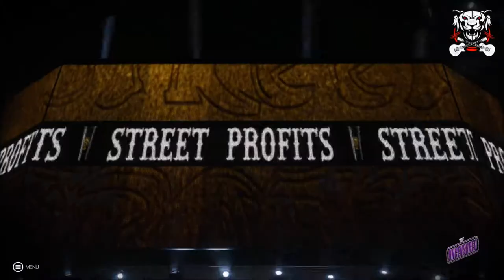WTF UNCENSORED - THE STREET PROFITS VS THE HARDY BOYZ